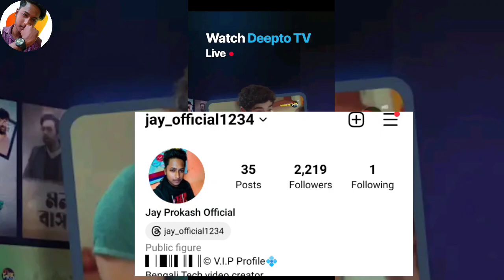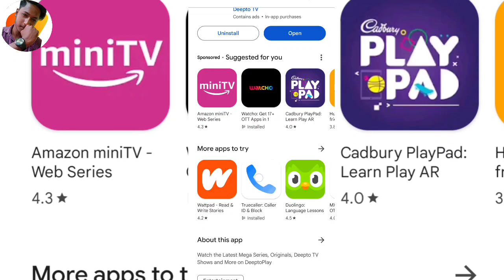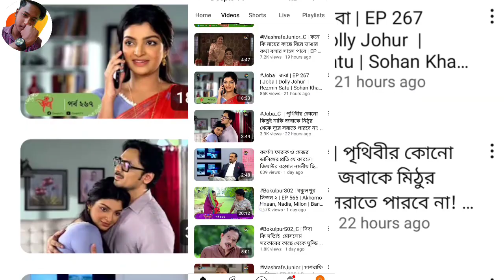Deeptoplay - Deepto Tv App Review || Deepto Play Not working Problem Slove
video Topic:
deepto tv
deepto tv live
deepto play
deepto ott
deepto app
deepto tv global,deepto news
deepto natok,surjokonna deepto tv
drama serial deepto tv
জবা natok deepto tv
amader golpo deepto tv
deepto tv bangla dubbing
deepto tv new
deepto tv dubbing
deepto dubbing natok
deepto entertaimnet
deepto tv rohossomoyi bangla
deepto dubbing serial
deepto tv bangla dubbing drama
deeptoplay
dipto play
deeptoplay original film